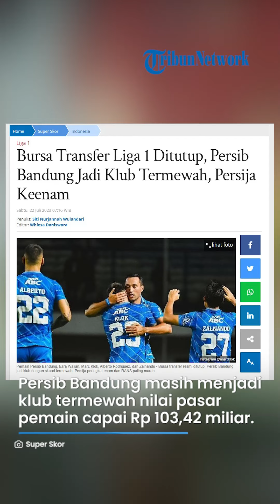Bursa Transfer Pertama Liga 1 2023/2024 Ditutup, Persija Lebih Ngirit Belanja Dibanding Musim Lalu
TRIBUN-VIDEO.COM - Bursa transfer pertama Liga 1 2023/2024 resmi ditutup per 20 Juli 2023.

Setelah penutupan ini, muncul nilai pasaran pemain klub yang didaftarkan pada kompetisi Liga 1 musim ini.

Persib Bandung masih menjadi klub termewah dengan nilai pasar pemain mencapai Rp103,42 miliar, dikutip dari Transfermarkt.

Seperti musim lalu, pemain naturalisasi milik Maung Bandung, Marc Klok masih menjadi pemain termahal mereka.

Nilai pasaran gelandang tengah Timnas Indonesia ini menyentuh angka Rp8,26 miliar.

Pemain kedua yang membuat Persib mewah adalah bek tengah mereka, Nick Kuipers dengan harga RP6,95 miliar.

Jelang penutupan transfer sebenarnya belanja Persib hanya mencapai Rp101 miliar.

Namun karena Tyronne del Pino cedera, Persib memilih meminjam pemain dari Johor Darul Ta'zim, Levy Madinda dengan harga Rp3,04 miliar.

Beralih ke rival Persib, Persija Jakarta yang musim lalu jor-joran dalam belanja, musim ini nampaknya Macan Kemayoran lebih ngirit.

Total belanja Persija musim ini hanya Rp75,87 miliar, jauh dibanding musim lalu.

Pada Liga 1 musim lalu, Persija merupakan skuad termahal dengan angka Rp127,58 miliar.

Deretan pemain elite yang dipinang Persija Jakarta musim lalu justru tak bertuah.

Sebut saja Michael Krmencik (Rp15,64 miliar) hingga Hanno Behrens (Rp6,08 miliar) yang musim lalu tumpul dan tak menghasilkan statistik apik bagi Persija Jakarta.

Musim ini, Macan Kemayoran hanya mempertahankan Ondrej Kudela sebagai pemain asing musim lalu.

Halaman selanjutnya
Halaman12

Artikel ini telah tayang di Tribunnews.com dengan judul Bursa Transfer Liga 1 Ditutup, Persib Bandung Jadi Klub Termewah, Persija Keenam,

Penulis: Siti Nurjannah Wulandari
Editor: Whiesa Daniswara
VP : Dandi Bahtiar